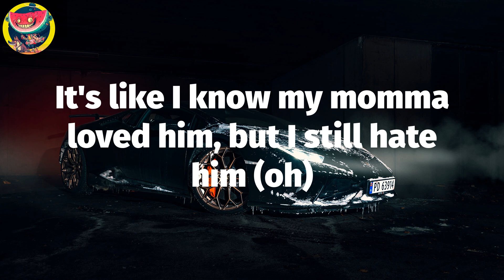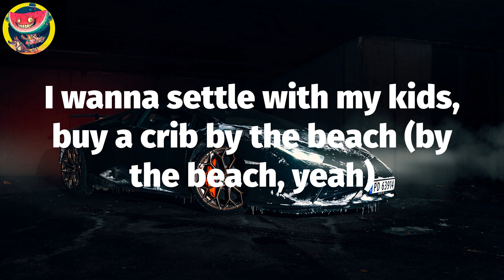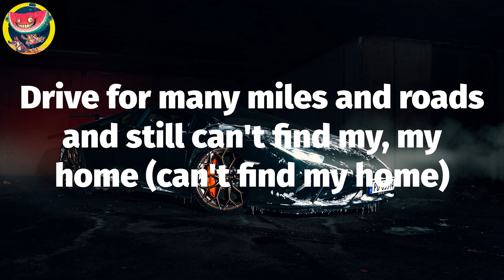🛵 Rod Wave - Stone Rolling (Lyric Video)